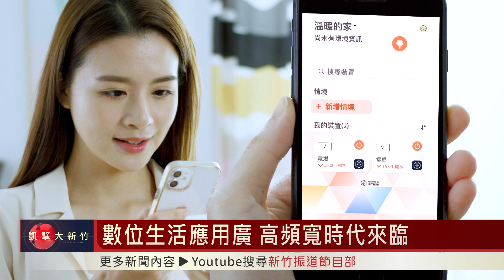數位生活應用廣 高頻寬時代來臨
數位化時代來臨，網路寬頻對於人們的生活來說佔有重要的一席之地，隨著影音串流、智慧家電和居家保全的應用更顯先出寬頻網路的重要性，為了讓設備能夠發揮功效高頻寬的網路支援就顯得格外重要，也因此寬頻業者也開始提供高速上網服務讓消費者選擇，讓民眾輕鬆擁有流暢不受限的飆網快感。